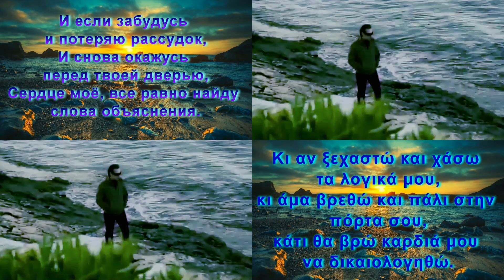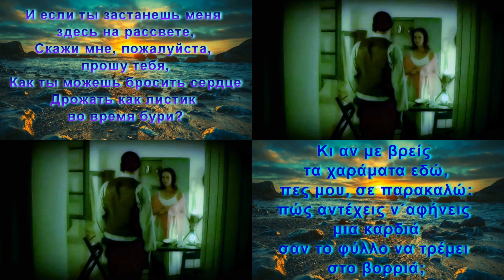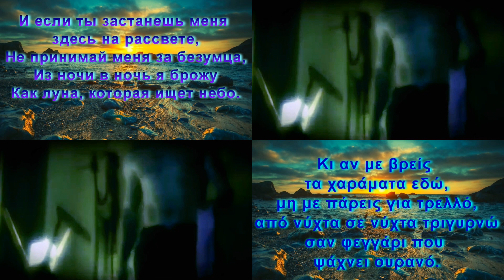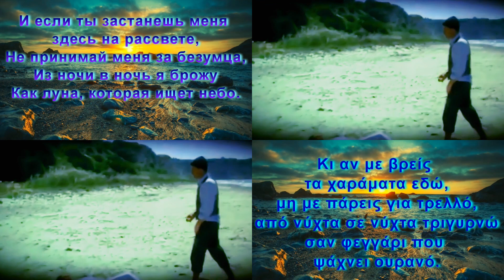Notis Sfakianakis - Ki an me vreis / Νότης Σφακιανάκης - Κι Αν Με Βρεις ( Если ты застанешь меня )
Θέλω να πιω απόψε αγάπη μου,
κι αν ζαλιστώ και τρέξει το δάκρυ μου
κάτι θα βρώ πάλι να δικαιολογηθώ.
Κι αν ξεχαστώ και χάσω τα λογικά μου,
κι άμα βρεθώ και πάλι στην πόρτα σου,
κάτι θα βρώ καρδιά μου να δικαιολογηθώ.

Κι αν με βρείς τα χαράματα εδώ,
μη με πάρεις για τρελλό,
από νύχτα σε νύχτα τριγυρνώ
σαν φεγγάρι που ψάχνει ουρανό.
πες μου, σε παρακαλώ:
πώς αντέχεις ν΄αφήνεις μια καρδιά
σαν το φύλλο να τρέμει στο βορριά;

Θέλω να πιω απ΄τη στενοχώρια μου,
κι αν μπερδευτώ και χάσω τα λόγια μου,
κάτι θα βρω καρδιά μου να δικαιολογηθώ,

   Если ты застанешь меня

Вечером я хочу напиться, любовь моя,
И если опьянею и прольется моя слеза
Я все равно найду слова объяснения.
И если забудусь и потеряю рассудок,
И снова окажусь перед твоей дверью,
Сердце моё, все равно найду слова объяснения.

И если ты застанешь меня здесь на рассвете,
Не принимай меня за безумца,
Из ночи в ночь я брожу
Как луна, которая ищет небо.
Скажи мне, пожалуйста, прошу тебя,
Как ты можешь бросить сердце
Дрожать как листик во время бури?

От грусти я хочу напиться.
И если перепутаю и потеряю свои слова,